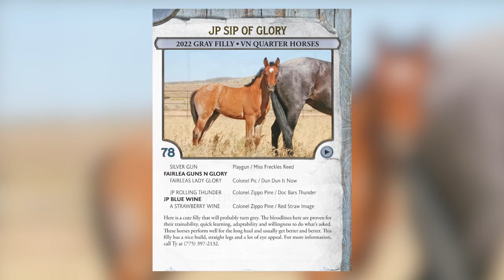78 JP SIP OF GLORY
Van Norman and Friends Sale Lot